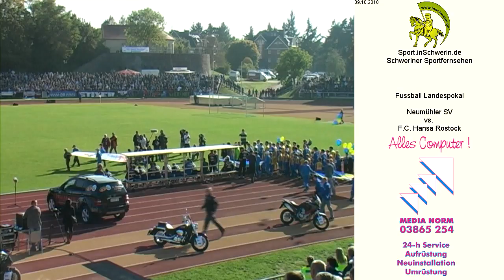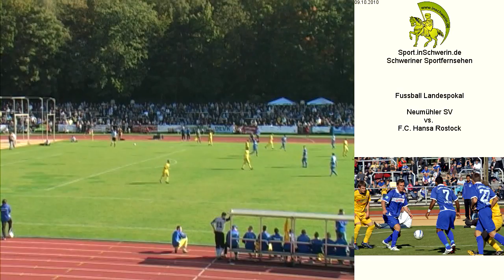Neumühler SV - F.C. Hansa Rostock T1